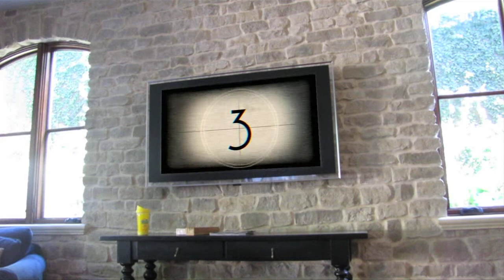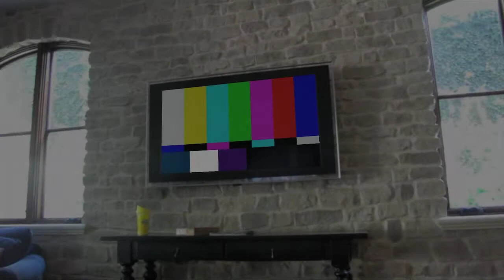Shred Sled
A fun school prodject.